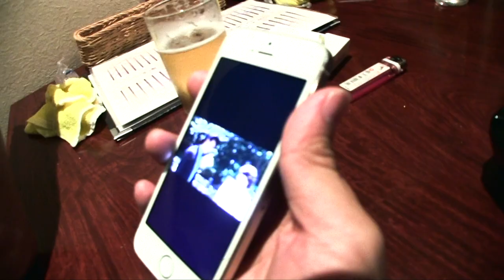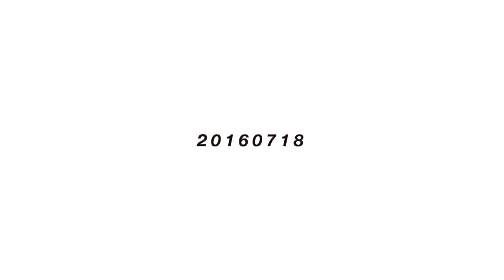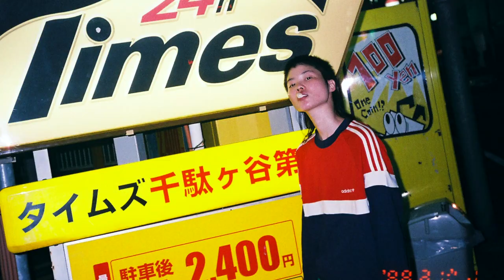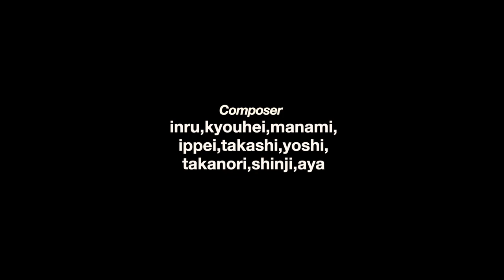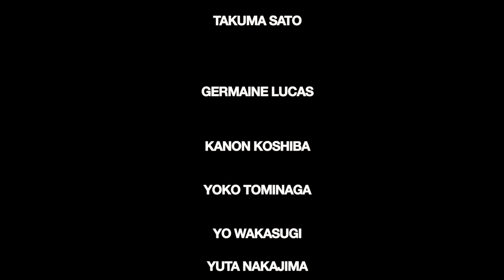Documentary film「TOKYO NEW CAVITY.」(117min)(2016)Full Movie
長編映画「TOKYO NEW CAVITY.」

presented by : A ICHIJIKU FILM.
directed by : Atsushi Saito

detail : Made In JAPAN/117min/1:1.85/5.1ch/Color/2016

cast: Inru Kobayashi/Kyouhei Mitsune/Ippei Tanaka/Manami Kinoshita/Takashi Ohkado/Yoshinori Yanagisawa/Shinji Ishii/
Takanori Matsui/Aya Nagai.